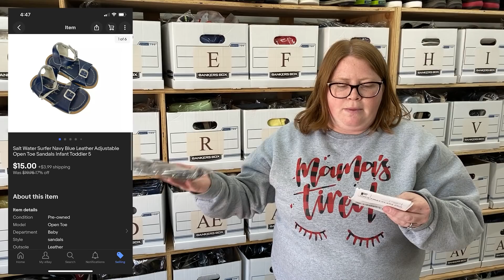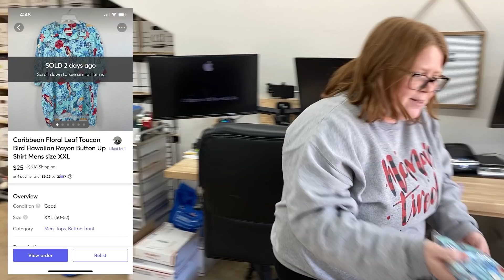What does the future hold for these Off-White Air Jordan 1's? Pick and ship what sold!